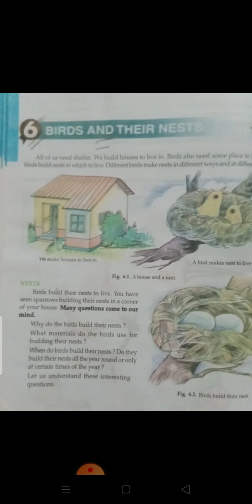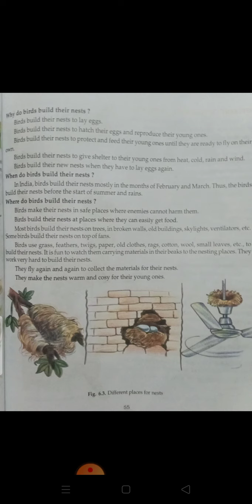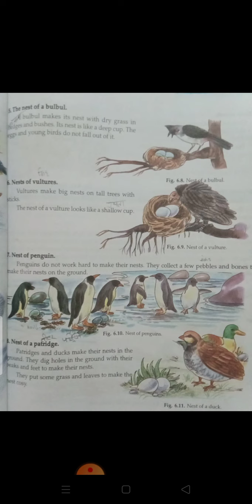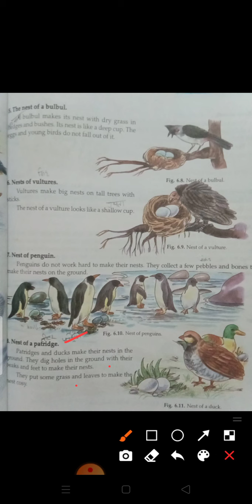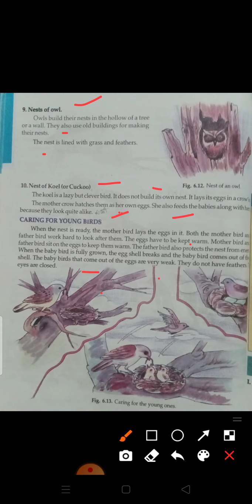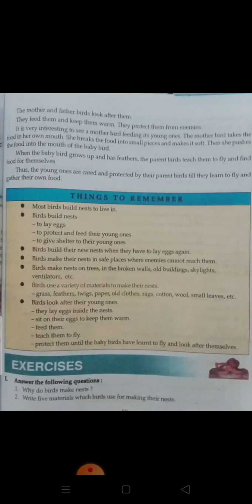Class 3 Subject Science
lesson 6 Bird's and their nests